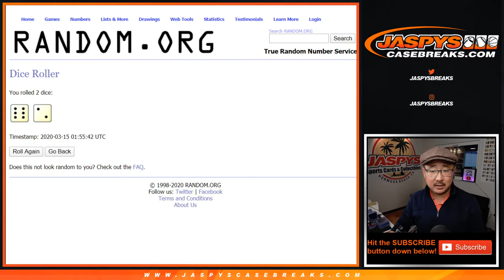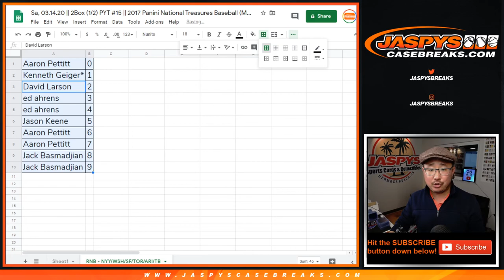RNB || Sa, 03.14.20 || 2Box (1/2) PYT #15 || 2017 Panini National Treasures Baseball (MLB)